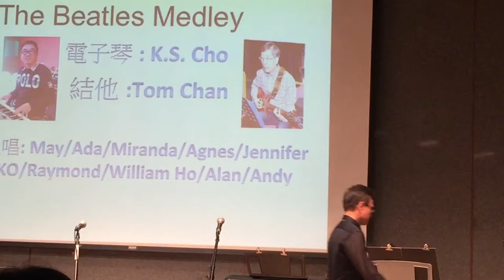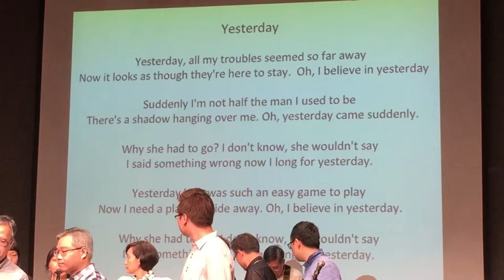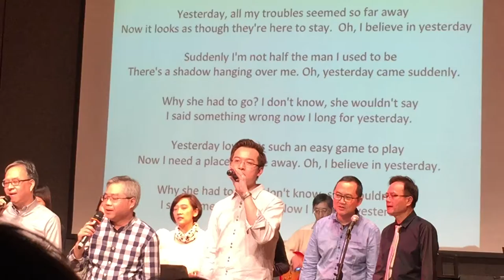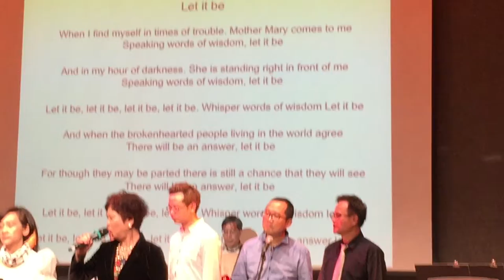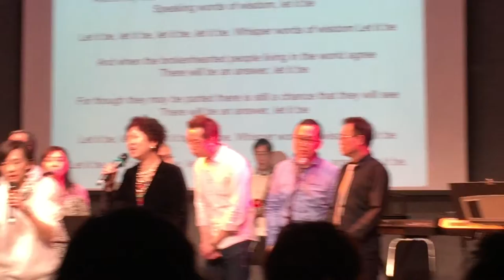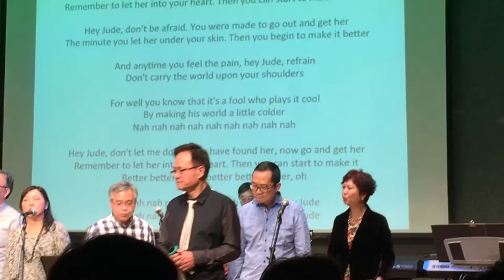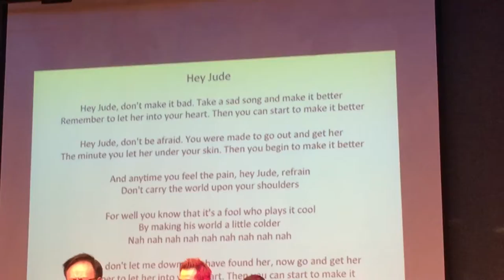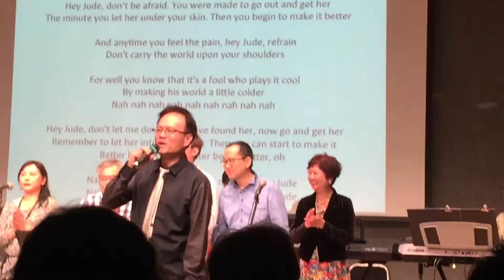Yesterday/Let it be/Hey Jude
Keyboard: K.S. Cho
Guitar: Tom
Vocalist: May, Ada, Miranda, Agnes, Jennifer, KO,
               Raymond, William Ho, Alan, Andy

Fri, Feb 27, 2015
The 8th Keyboard Group Concert 2015